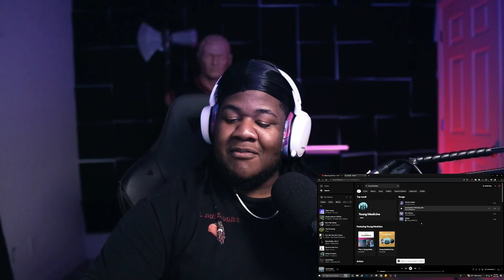THE BEST HALLOWEEN SONG! Young Medicine - Somebody's Watching Me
Follow Young Medicine!